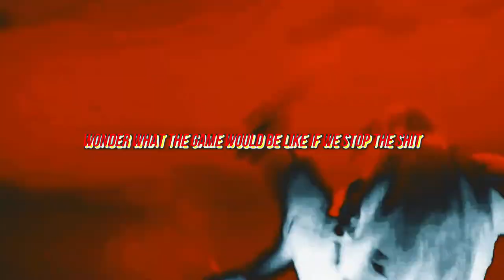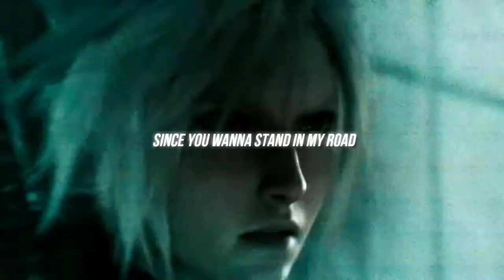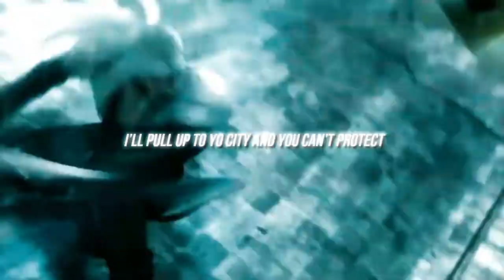Final Fantasy RAP | Limit Break | prod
Final Fantasy is a Japanese science fantasy anthology media franchise created by Hironobu Sakaguchi and developed and owned by Square Enix. The franchise centers on a series of fantasy and science fantasy role-playing video games.

AMV done by @BlvkDivmonds
beat made by @Raisi.K
Mixed by @AOLyrical23